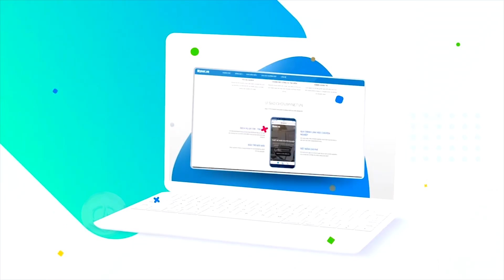Báo Canada: VinFast Có Thể Trở Thành 'Mazda Của Thế Giới Xe Điện' Với VinFast VF 8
Báo Canada: Với VF 8, VinFast có thể trở thành 'Mazda của thế giới xe điện'

Chuyên trang công nghệ Canada Mobilesyrup tin rằng với xe điện VF 8, VinFast hiện có những bước đi giống như khi Huawei mới bắt đầu giành được sự công nhận tại thị trường phương Tây.
Nhà sản xuất ô tô Việt, VinFast mới đây đã tham dự Triển lãm Ô Tô New York Auto Show 2022, tiếp tục giới thiệu tới bạn bè quốc tế về những mẫu xe điện dự kiến sẽ tới tay người dùng vào cuối năm nay, VF 8 và VF 9.

00:00 Intro
00:23 Nội dung chính